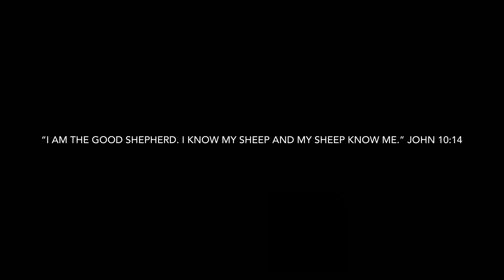10:14 Mural (Part 3)